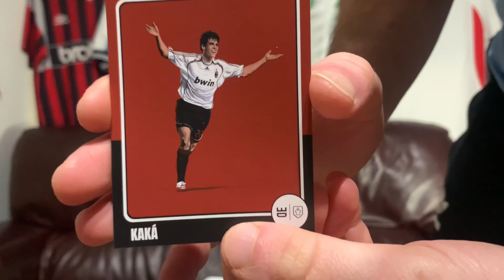New Shirts in my Collection...*Ebay Bargain?!*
Comment your favourite shirt from this video and which shirt you're looking to get next in your collection!